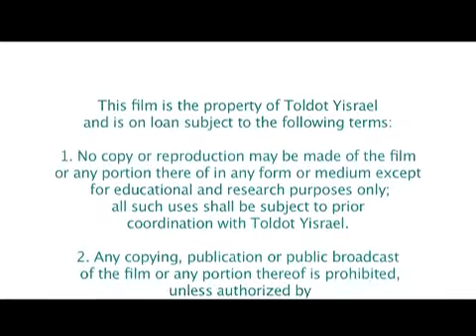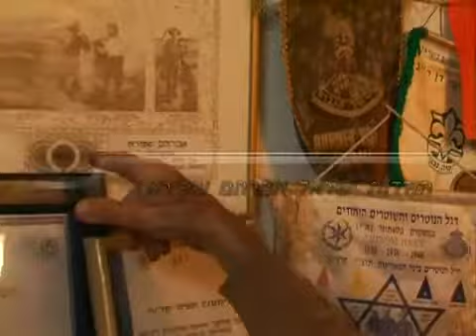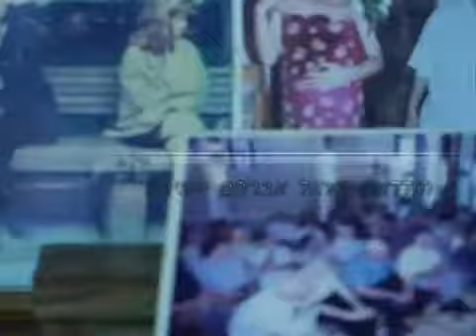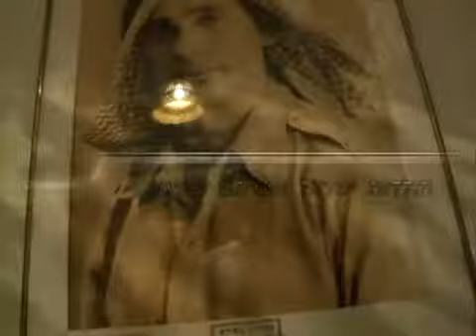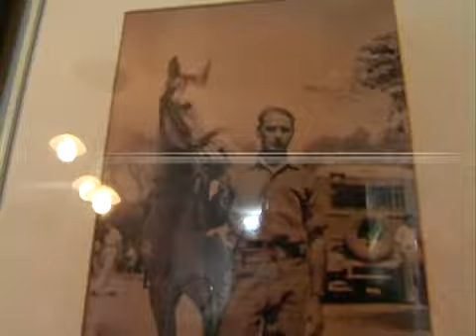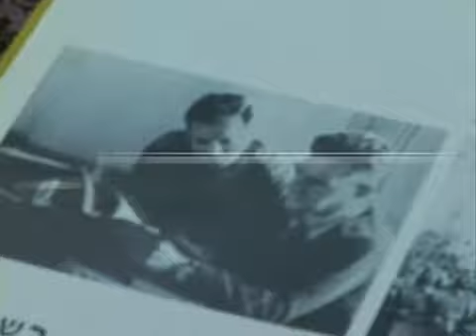אברהם שפירא (שפירקה) תולדות ישראל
אברהם שפירא - מראיין מודי שניר פרויקט תיעוד דור תש"ח "תולדות ישראל" נובמבר 2009 צלם פלג לוי